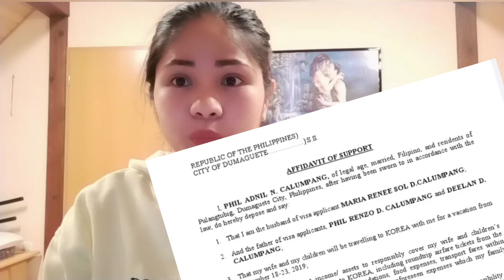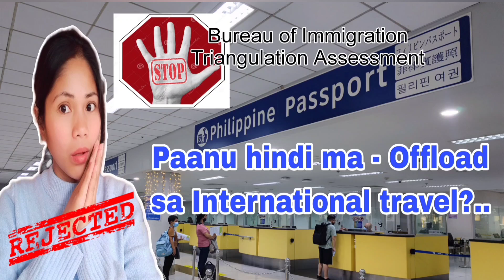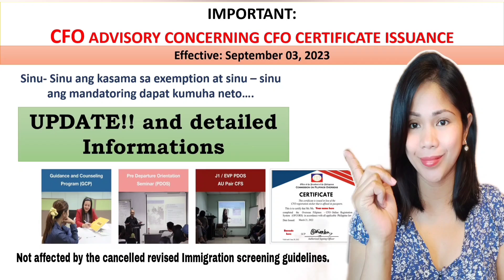Affidavit of Support and Guarantee single use ba o unlimited??!!..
Hello guys! the video shows how many times the Affidavit of Support and Guarantee can be used in International travel and will the Philippine Immigration accept it if it has been used on a previous trip??..